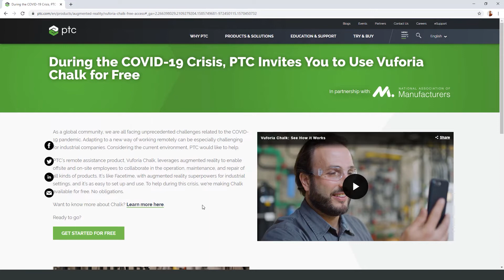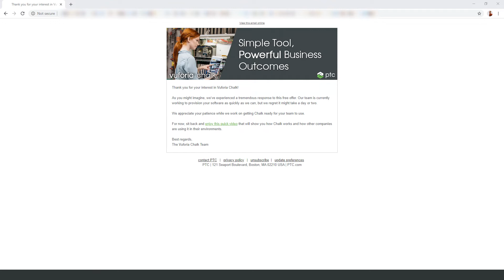Vuforia Chalk - How to get Free Access (COVID-19)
In this second video, we’ll go over how to get Chalk for free for your company. To help organizations communicate under difficult conditions during the COVID-19 global pandemic, PTC is offering Vuforia Chalk licensing for free through June 30, 2020.

This introduction series provides you with the knowledge to start using Vuforia Chalk.